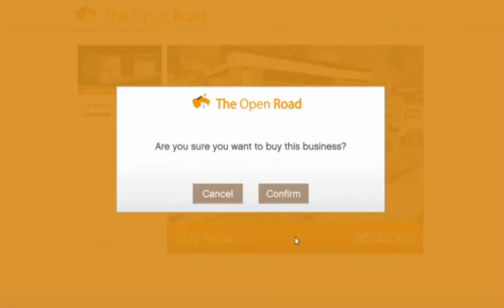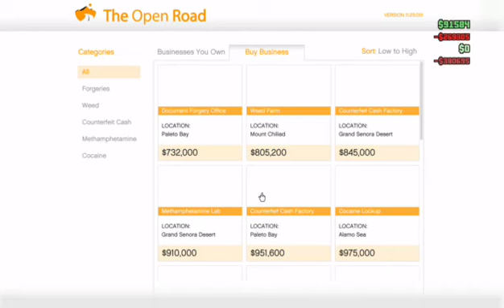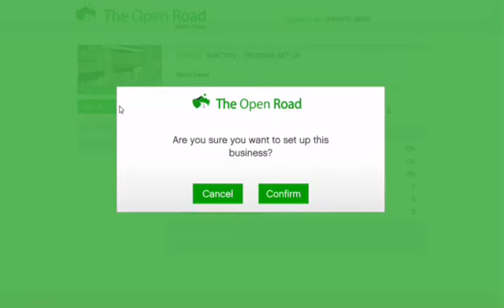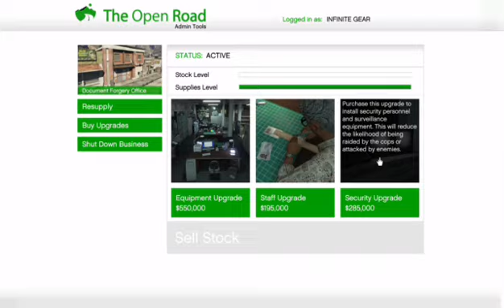INFINITE GEAR BIKER TEAM EP 5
IN THIS EPISODE ME MARVENS AND BLOWFISH get a forgery -- Watch live